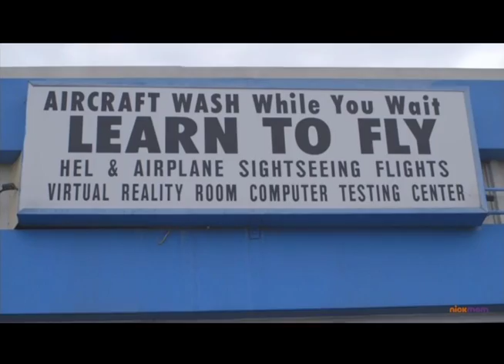Nickelodeon Take me to Your Mom 5 9 14 1000pm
Nick Jr. Take me to your mom featuring Tomorrow's Aeronautical Museum and Robin Petgrave conquering your fears and changing lives.